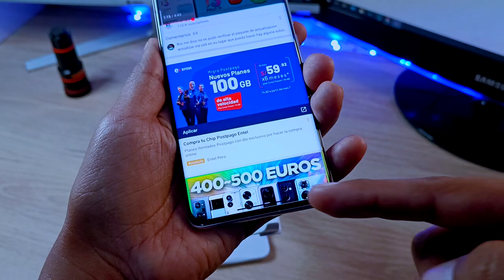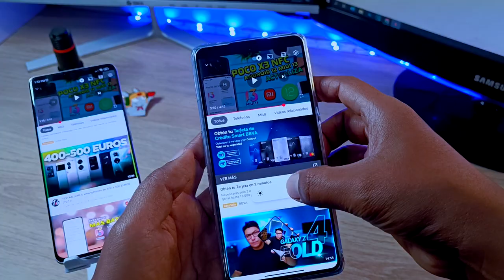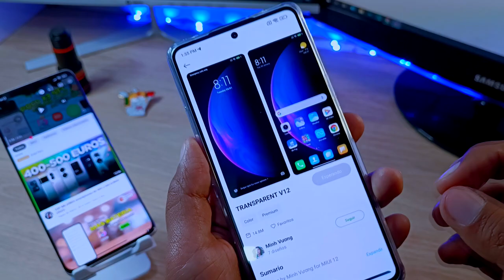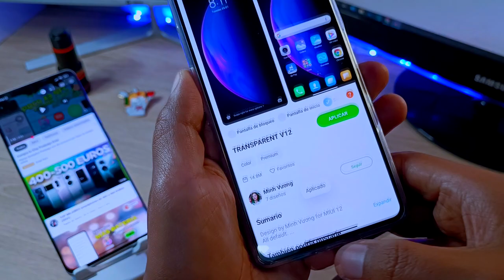Tu Xiaomi - Sin Borde Blanco - Pantalla COMPLETA! - Poco - Redmi - Xiaomi / SIN APSS / SIN ROOT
Finalmente podemos ocultar el borde blanco de nuestros teléfonos de Xiaomi, ya nos olvidamos de la línea enorme en la parte inferior y funciona tanto en Poco como en Xiaomi